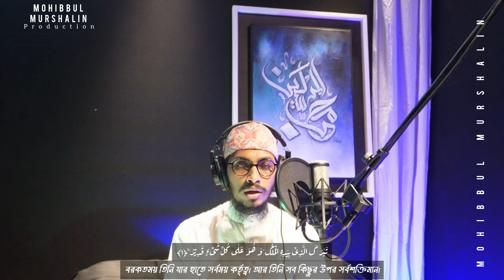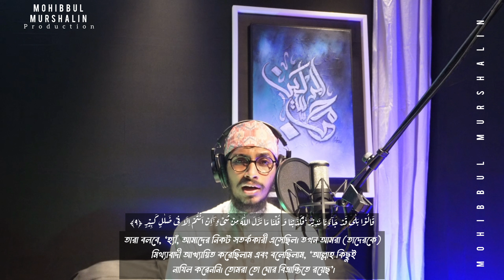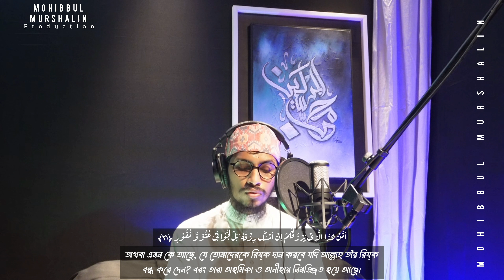Surah Mulk Powerful Recitation | ( সূরা মুলক ) | new tilawat | Mohibbul Morshalin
সুরা মুলক পড়ার ফজিলত...I
সুরা মুলক বা সুরা আল-মুলক। পবিত্র কোরআন শরিফের ৬৭ তম সুরা। এই সুরার আয়াত সংখ্যা ৩০, রুকু ২টি। সুরা আল-মুলক মক্কায় অবতীর্ণ হয়। সুরা মুলকের নামের অর্থ সার্বভৌম কর্তৃত্ব। এই সুরা পবিত্র কোরআন শরিফের ২৯ নম্বর পারায়।

সুরা আল-মুলকের পূর্ববর্তী সুরা হচ্ছে সুরা আত-তাহরিম। আর পরবর্তী সুরা হচ্ছে সুরা আল-কলম। সুরা মুলকের অনেক গুরুত্বপূর্ণ ফজিলত রয়েছে। যে ব্যক্তি প্রতিরাতে সুরা মুলক পাঠ করবে, সুরা মুলক তার জন্য কেয়ামতের দিন সুপারিশ করবে। তাকে কবরের আজাব থেকে হেফাজত করবে। এই ফজিলত সহিহ হাদিস দ্বারা প্রমাণিত।
রাসুল (সা.) হাদিস শরিফে ইরশাদ করেন, ‘কোরআনের মধ্যে ত্রিশ আয়াত বিশিষ্ট একটি সুরা আছে, যেটি কারো পক্ষে সুপারিশ করলে— তাকে মাফ করে দেওয়া হয়। এ সুরাটি হলো- তাবারাকাল্লাজি বিয়াদিহিল মুলক।’ (সুনানে আবু দাউদ, হাদিস : ১৪০০; সুনানে তিরমিজি, হাদিস : ২৮৯১)

CREDITS
Quran recorder  : Mohibbul Morshalin
GFX & Edit: voice of Quran Production
Record Label: voice of Quran Records
Video Label: voice of Quran Production